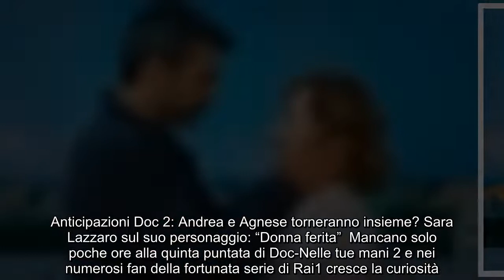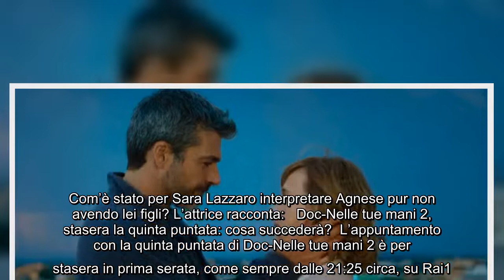Anticipazioni Doc 2 Andrea e Agnese torneranno insieme Sara Lazzaro sul suo personaggio Donna fe0139